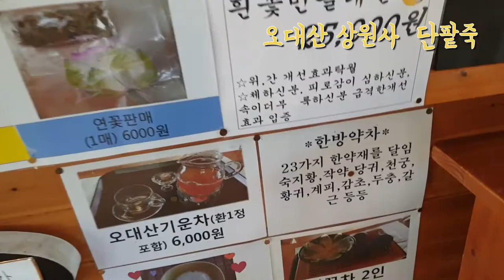여름에 먹는 단팥죽 오대산 상원사